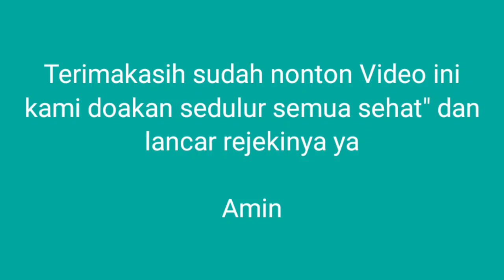IKAN ASAM LEMEDUK DAN TUMIS GENJER ALA KAK NOVA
Assalamualaikum warohmatullahi wabarokatuh. kembali lagi dengan kak nova, tiba-tiba masak ala kak nova dan kali ini kak nova masak IKAN ASAM LEMEDUK DAN TUMIS GENJER. langsung saja tonton sampai habis ya.

TONTON VIDEO KITA YANG LAIN YA.
[RESEP MAKANAN ALA KAK NOVALI PURBA]